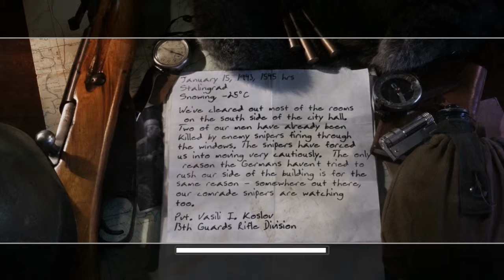Call of Duty 2 #10 Wo ist der Sniper